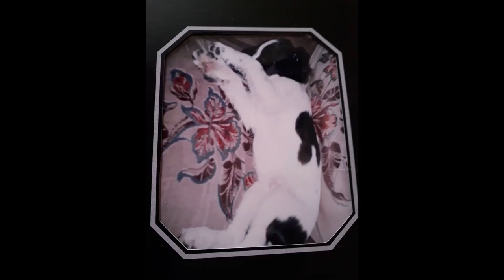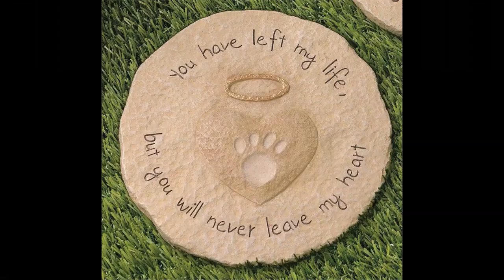Bella's Lullaby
We lost Bella on the 23rd of July 2018, Monday, and we placed her with Alfie for they were a couple in life and now they can be a couple in Heaven. Once again they can lay together and cross their paws as they often did, even when pics where taken there would be Alfie with his paw over hers or vice versa, they truly did and do love one another. Bella was the most perfect dog/friend/companion, anyone could wish for, to the humans and dogs that she loved. Bella knew how to keep us all in order with just a look, never did she need to even growl at anything, the magic was in the look that she would give for it would quiet the most boisterous pup or adult dog allowing them to fall under her spell and a wonderous spell it was. Bella would also give the humans a most perfect snuggle, she would snuggle into one and one would know all in the world was not bad. Tinks and Ellie will be lost without their Nana's back to rest their heads on, too cuddle up to on a winters night, or to seek comfort from, I am lost without her! Bella had a way of smiling that lightened up the whole day, it is seeing that smile in my minds eye that will see me through these dark days without her, that and the knowledge she is now with Alfie. For over two months there have been No Robins on the hill, where there were four, until the day we decided we had to let her go, whereupon that day a Robin turned up by the heart where Alfie lies waiting for his girl, Alfie waits no more for they are now together. Bella slipped away even before half the dose had been administered, she had held on so stoically for us that her heart and soul was quite ready to rush to my boy, her man. I once wrote of Bella that 'We have always said of Bella that her nose was super glued to the floor at birth, she is something to behold when following a scent', and that both her and Alfie had 'a wonderful natural quartering pattern that we never had to show them to do', the good ones always have the knowledge in their genes it does not have to be taught to them, all we teach them is how to work with us, one asked and grew with them. Now Bella and Alfie will be running through the fields together in total bliss, and I know Alfie will look after his lady, and that I will join them both and upon doing so Bella will smile her most perfect smile and i will know I am in Heaven!